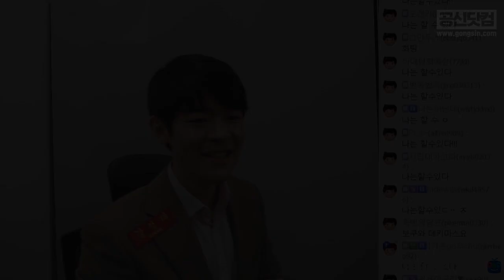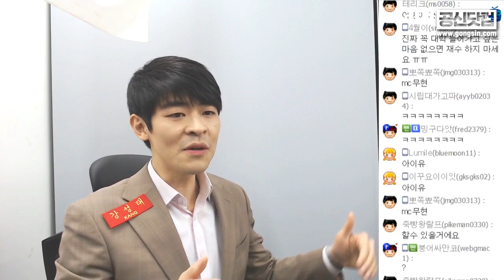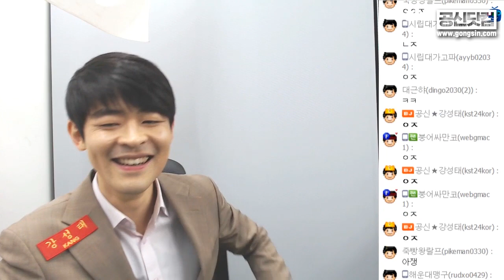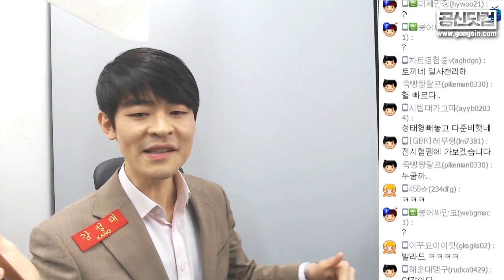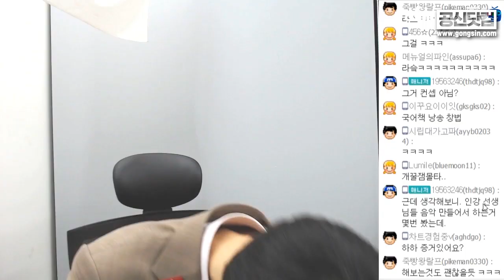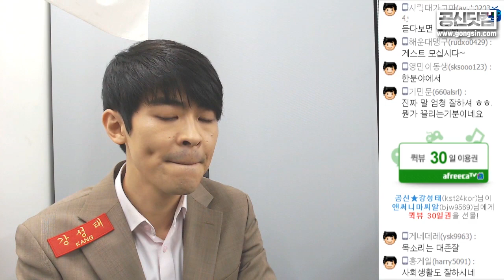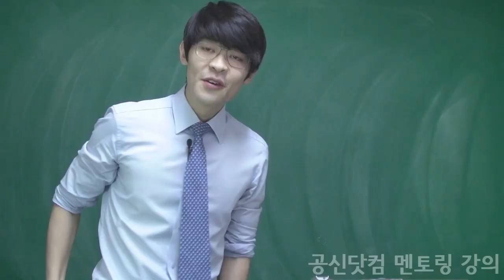[개꿀잼몰카각] 강성태 곧 앨범 발매 & 랩퍼 데뷔! 팩트폭행랩 쇼미더머니 ★ 공신 강성태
[공부의신 페이스북] 좋아요!

공신 강성태가 랩퍼로 데뷔를 한다고...?
팩트폭행랩의 신(?) MC 팩드릭 라마...